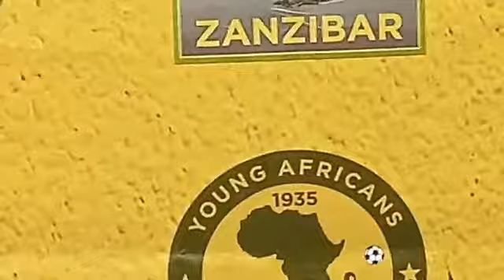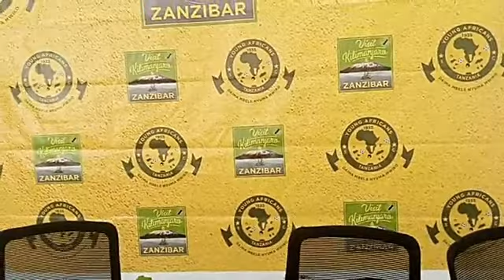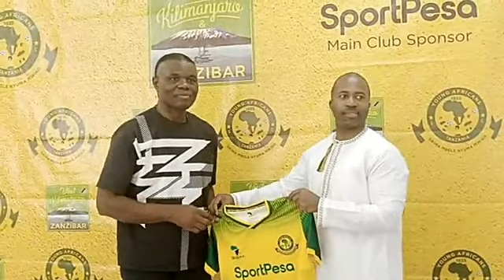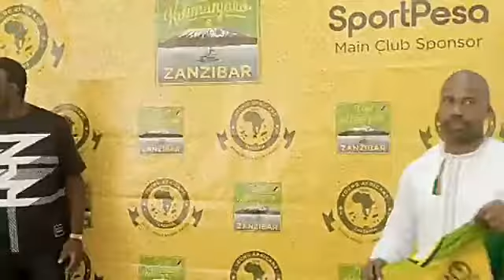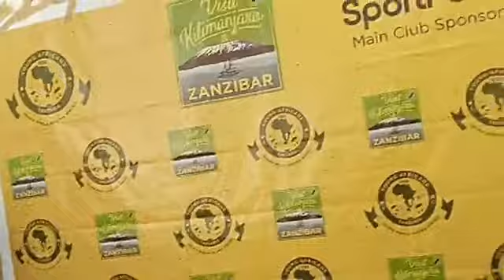UTAPENDA YANGA KATIKA UTAMBULISHO WA BENCHI LA UFUNDI LA MSIMU MPYA HAYA HAPA MAJUKUMU YAO NA NAFASI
Habari kubwa za Magazeti ya Tanzania leo September 22, 2021

Good Morning Mtu wangu wa nguvu kutoka Dar es salaam leo September 22, 2021,nakukaribisha kutazama kile kilichoandikwa katika kurasa za mbele na za nyuma za Magazeti ya Tanzania.

Jiunge kwenye ngroup yetu link zipo chini

Yanga Forum

Adsense Forum Tz

SUB 4 SUB YOU TUBER TZ

Walimu kubadilishana vituo vya kazi

UDAKU NA SIMULIZI , AJIRA ,ELIMU, MICHEZO

SIMBA FANS

MOVIES KALI ZILIZOTAFSIRIWA

KWANI WEWE UNASEMAJE

WATANI WA JADI

Simulizi za sauti

Jiunge kwenye group letu upate habari mbali mbali bonyeza